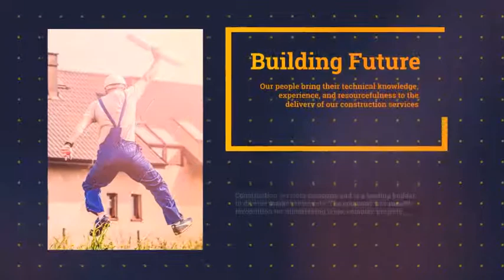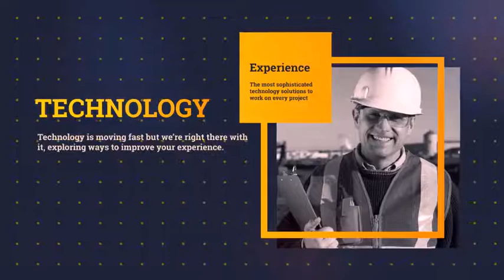Construction Services Presentation